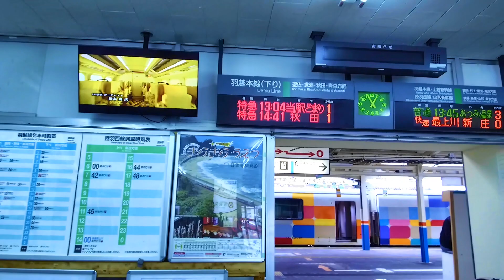青春18きっぷの旅2019東北縦断⑤ きらきらうえつ号乗車 桑川～酒田編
この映像は映像メニューから字幕を選択すると字幕が表示されます

2019年3月1日～3日まで青春18きっぷを使って東北縦断撮影旅行へ行ってきました
新潟発10時11分のリゾート列車きらきらうえつ号に乗車するには地元埼玉大宮駅高崎線の一番列車に乗って各駅停車を乗り継いで行ったのでは11時過ぎになってしまうので新幹線に乗って新潟まで行きました
なので新幹線乗車時の映像は青春18きっぷを使っていないので番外編としてアップロードしています
きらきらうえつ号乗車しての前面展望の１作目
海沿いを走り笹川流れまでの２作目
そしてこの映像は３作目で桑川駅～酒田駅までとなります
初日は新潟から酒田へきらきらうえつ号に乗って
酒田から秋田・大館・弘前にて宿泊なので
この作品の次にローカル線での移動時の物もアップロードします
２日目は五能線を走るリゾートしらかみ号に乗って秋田へ戻り
秋田から新庄・山形・仙台まで各駅停車での移動
３日目は仙台から松島へ行き観光遊覧船に乗り
仙台・福島・郡山・新白河・黒磯・宇都宮・大宮を各駅停車で移動しました
かなり撮影しましたので合計１５本くらいはアップロード予定です
お楽しみに